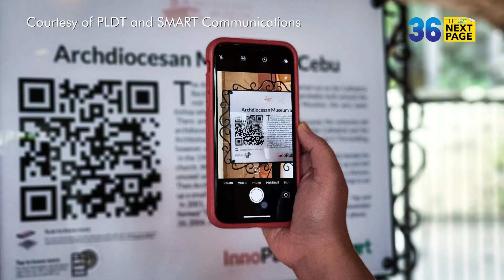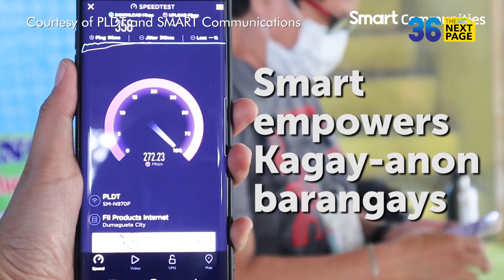PLDT & SMARTs First Vice President and Group Head for Corporate Communication Cathy Yang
PLDT & SMARTs First Vice President and Group Head for Corporate Communication Cathy Yang for Philstar's 36 The Next Page